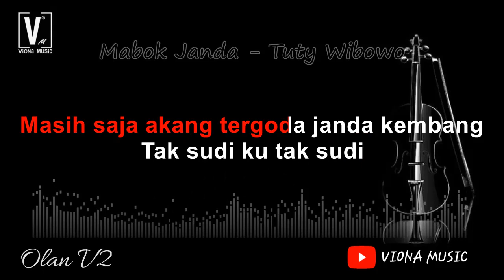Karaoke mabuk janda tuty wibowo nada cewek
karaoke lagu mabuk janda / mabok janda.
lirik :
Sudah mabok minuman ditambah mabok judi
Masih saja akang tergoda janda kembang
Tak sudi ku tak sudi
Sudah banyak buktinya suami mabuk janda
Lupa kasih sayang juga tak pulang-pulang
Istri disengsarakan
Lara hati aduh lara hati
Ku tidur sendiri suami lupa diri
Sudah mabuk minuman ditambah mabuk judi
Bang ku tak rela
Bila cintaku dibagi dua
Bang ku tak sudi
Bila akang mau kawin lagi
Judi dan minuman masih ku maafkan
Tapi mabok janda aku tak terima
Lebih baik kita bubaran saja